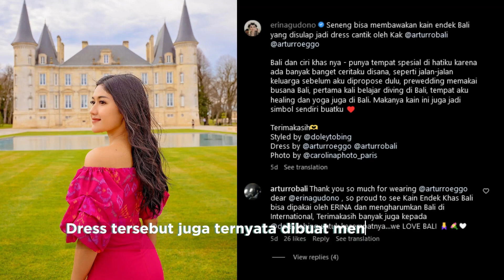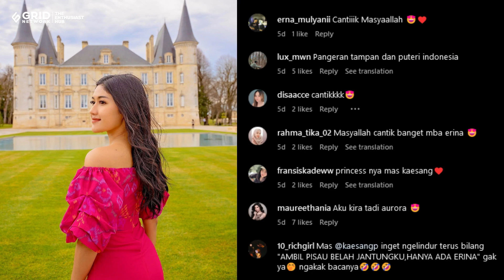Menantu Jokowi Erina Gudono Bak Puteri Negeri Dongeng Bergaya di Kastil Eropa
Penampilan menantu Presiden Jokowi, Erina Gudono, seringkali mencuri perhatian.

Sebagai Puteri Indonesia DIY 2022, Erina Gudono memang memiliki paras cantik dan menawan.

Belum lama ini, Erina Gudono kembali menjadi sorotan publik lewat unggahan yang dibagikannya saat berada di Eropa.

Gaya Menantu Jokowi Erina Gudono Bak Puteri Negeri Dongeng